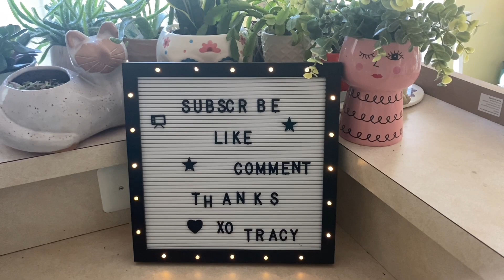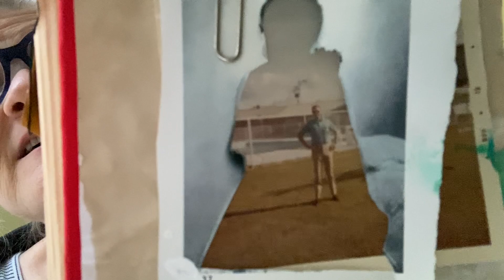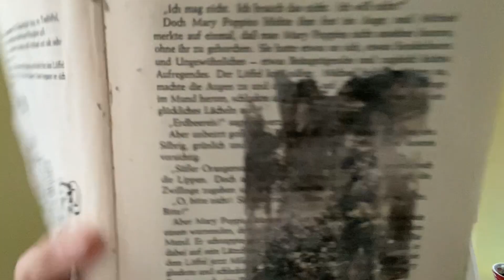August 8, 2024